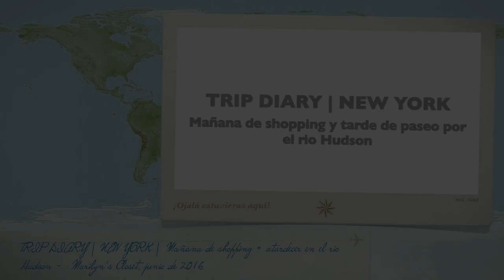TRIP DIARY | NEW YORK | Mañana de shopping + atardecer en el rio Hudson Marilyn's Closet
PENÚLTIMO día en Nueva York! Corto pero creanme que muy intenso!